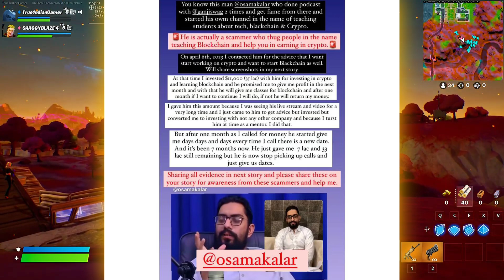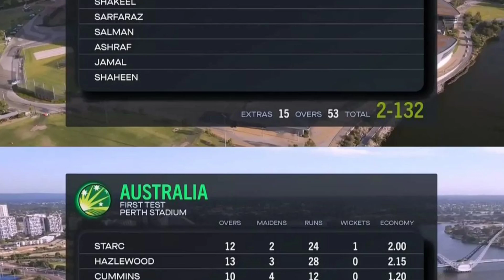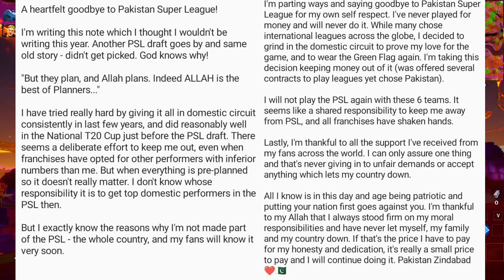Shahid Anwar & Other's Got Exposed By Bilal Munir ? | Ismail Got Released From Kidnappers ? PCT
☑️ 10000
✅ 20000
🔲 50000